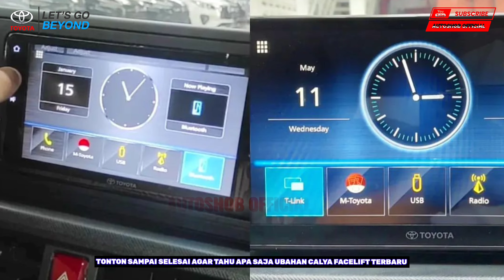Resmi! Daihatsu Sigra dan Toyota Calya 2022 Meluncur,Ini Perbedaan Tampilan Ubahan Dan Fiturnya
Daihatsu Sigra dan Toyota Calya terbaru ini mendapatkan sejumlah ubahan pada eksterior dan interior.

Apa perbedaan ubahan pada Daihatsu Sigra dan Toyota Calya terbaru ini?